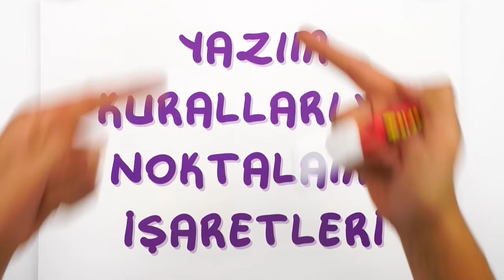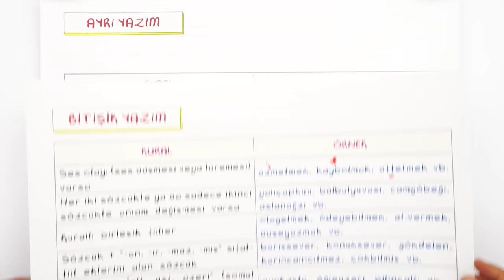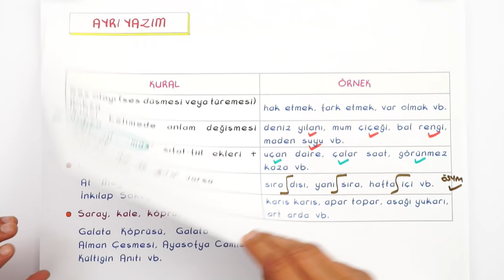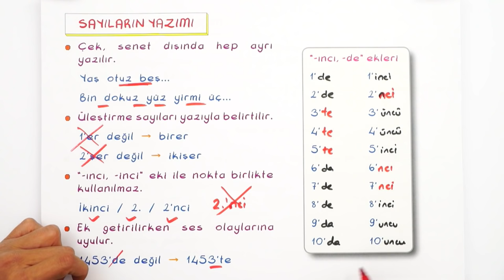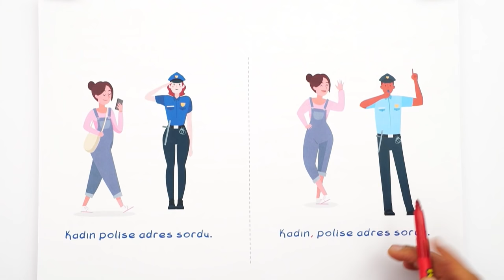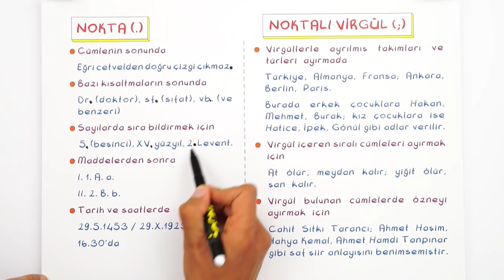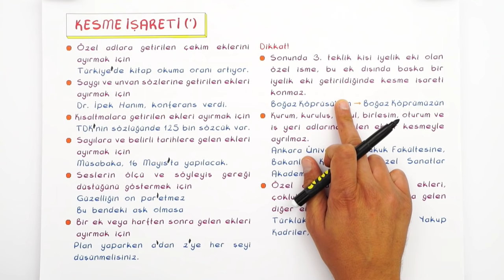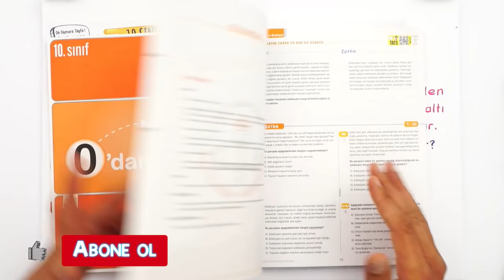10. Sınıf Edebiyat : Yazım ve Noktalama #2022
Yepyeni bir dönemde daha seninleyiz! Sene boyunca; canlı yayınlar, konu anlatımları ve soru çözüm videolarıyla, Tonguç yanında! Dersimiz Edebiyat 'in önemli konularından "Yazım ve Noktalama". Hazırsan başlıyoruz! 😎

00:00 : Giriş
04:03 : Bitişik Yazım Kuralları
07:54 : Ayrı Yazım
08:26 : Büyük Harflerin Kullanıldığı Yerler
11:08 : Sayıların Yazımı
12:33 : Kısaltmaların Yazımı
13:36 : De , Ki ve Mİ Yazımı
15:22 : Yazımı Karıştırılan Bazı Kelimeler
17:10 : Virgül
20:11 : Nokta ve Noktalı Virgül
21:40 : İki Nokta ve Üç Nokta
23:27 : Soru İşareti ve Ünlem İşareti
23:58 : Kısa Çizgi , Uzun Çizgi ve Eğik Çizgi
24:32 : Tırnak İşareti ve Tek Tırnak İşareti
25:19 : Yay Ayraç ve Köşeli Ayraç
25:46 : Kesme İşareti